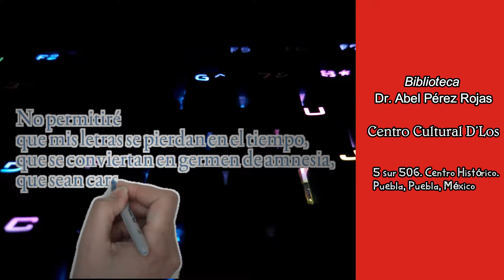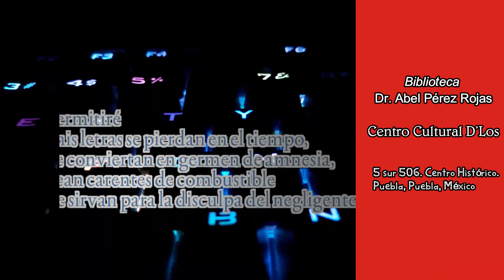No lo permitiré (Poema)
No permitiré
que mis letras se pierdan en el tiempo,
que se conviertan en germen de amnesia,
que sean carentes de combustible
ni que sirvan para la disculpa del negligente.

No permitiré que callen mi voz
la autocensura,
mi venta y renta de consciencia
ni mi transportación
al mundo rosa:
de la apariencia,
de los buenos modales,
de las concertacesiones,
de lo socialmente aceptado,
de lo que dictan desde los púlpitos,
ni desde de los atriles políticos.

No permitiré
que mi poesía calle,
porque si calla,
será solo para depurarse,
para tomar más fuerza.

No me permitiré la renuncia:
a la misión,
a la utopía,
a la vocación,
al talento,
a la fe.

No permitiré irme sin luchar
y si dejo de hacerlo,
sea solo porque fluiré
al encuentro de lo que sigue
y poder transitar en paz.